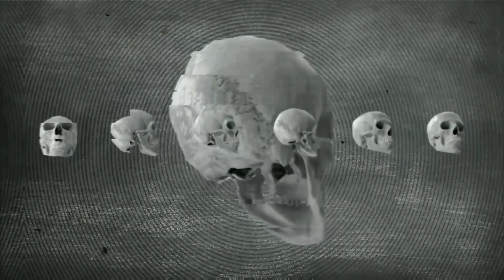REDS VENDETTA NINERS vs ALL GANGS(CONCLUSION AFTER UNCEASE) GTA V RP VLTRP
pov